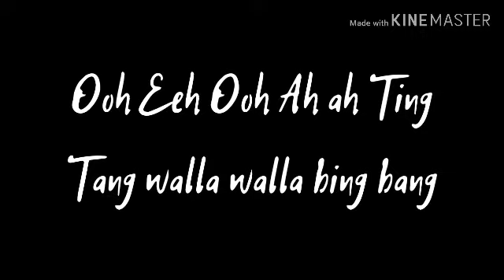Witch doctor meme😂